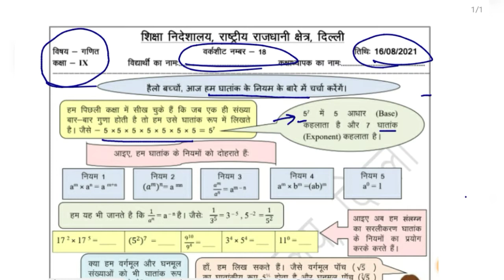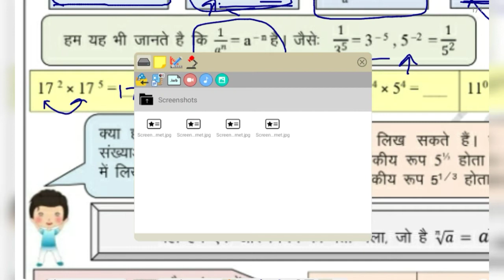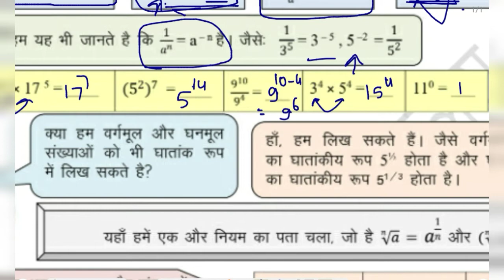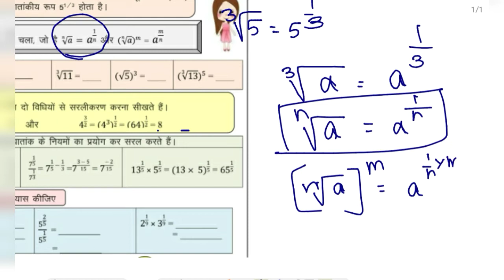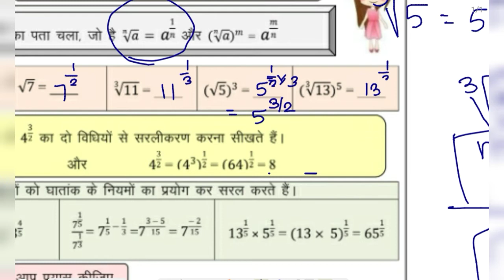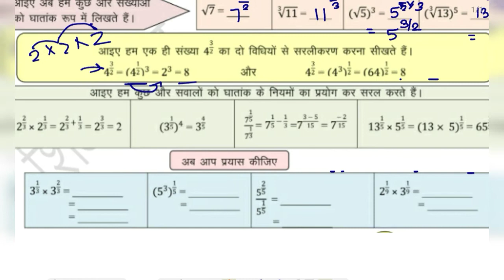Class 9 Maths Worksheet 18|Doe Maths Worksheet 18 Class 9| 16 August 2021 | Akshi Academy